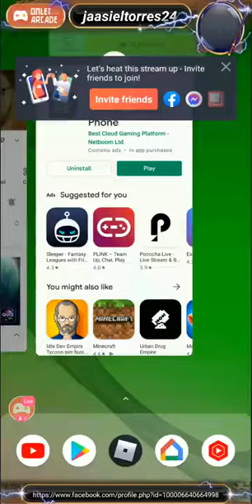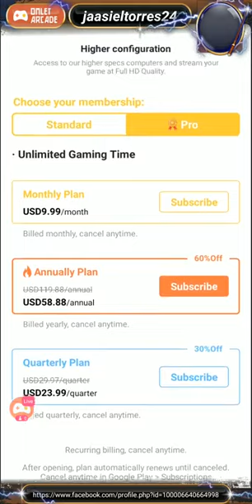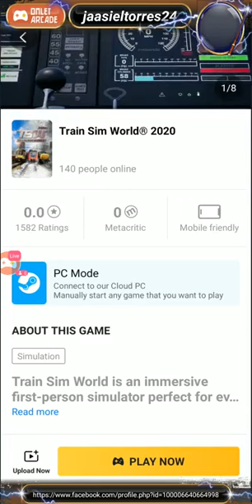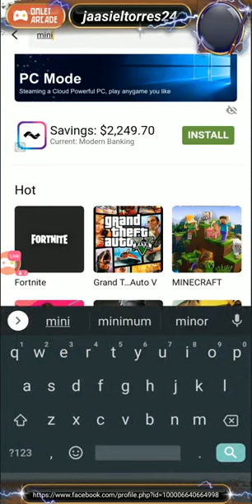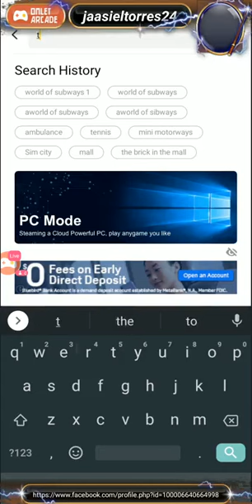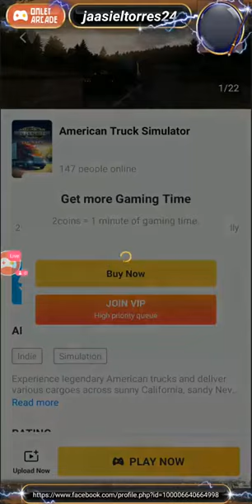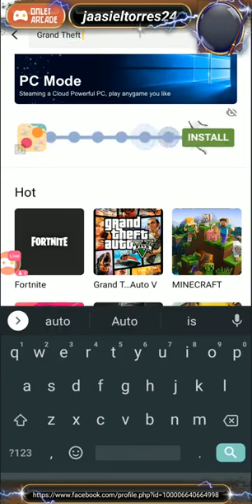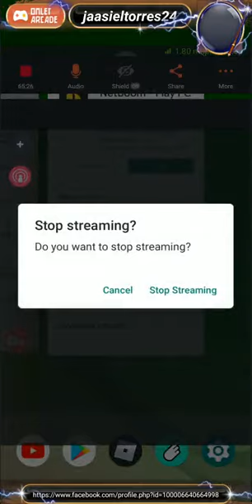net boom play pc games on Android game app part 1 😷👍🚶🏽‍♂️↔️🚶🏽‍♀️👆🤳📲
Watch me stream Netboom on Omlet Arcade!

Games that u can play on  windows 10 games on Android and iOS  some of them Steam games